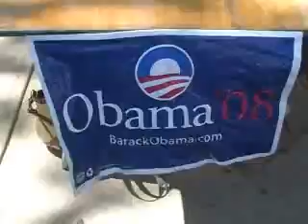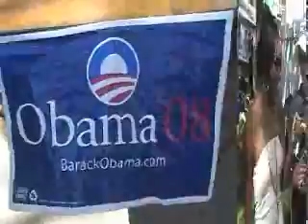OBAMA supporters at Spanish Festival Worcester,Ma 08